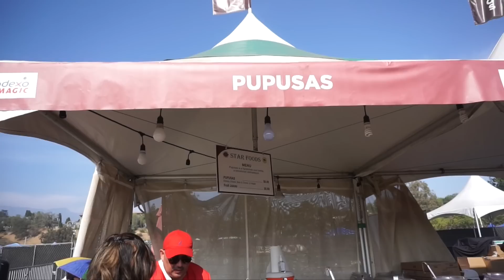Como una primera CITA 💜